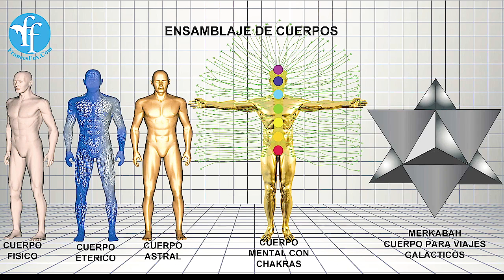Los espíritus, más allá del cuerpo físico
¿Qué hay más allá del cuerpo físico? ¿Hacia dónde va el espíritu? ¿Existe la reencarnación? ¿En cuántas dimensiones habitamos? En este video la Dra Nancy Alvarez y su invitada Frances Fox aclaran muchas de estas interrogantes.

Nuestros videos no incluyen videos ni fotos con contenido de adultos, pero nuestras conversaciones no son para menores de 18 años y, por ende, este show no se crea para una audiencia joven ni se distribuye a la misma.
⚠️Los productos de nuestra tienda son COMPLETAMENTE naturales y no están a la venta en farmacias o super mercados.